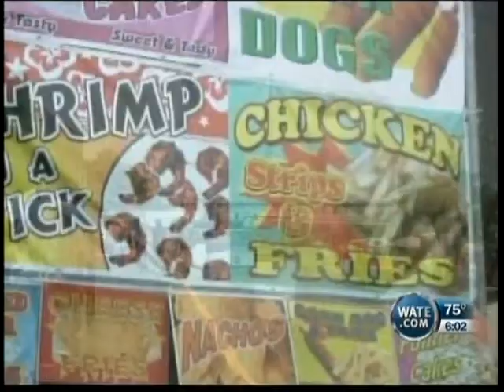Boomsday preps in Knoxville, TN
Knoxville hosts the nation's largest Labor Day fireworks display. Reporter Mona Nair does a live interview previewing the event.